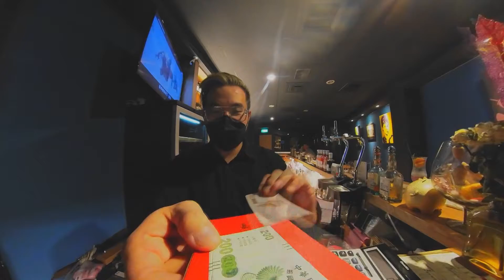世新新聞 疑酒後開車 白車逆向衝撞機車騎士彈飛送醫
110年11月06日 (六) 世新新聞

疑酒後開車 白車逆向衝撞機車騎士彈飛送醫

嘉義市興達路31日上午6時許北興街及興達路口發生汽機車追撞車禍意外，疑似酒駕加上車過快，導致現場四小客貨車及一機車撞在一起，現場汽機車零件碎片滿地，撞擊力道頗大，機車騎士現場無意識呼吸，現場白車駕駛有酒精反應，酒測值達酒測值0.43，不排除是酒駕肇事，警方詳細調查中。